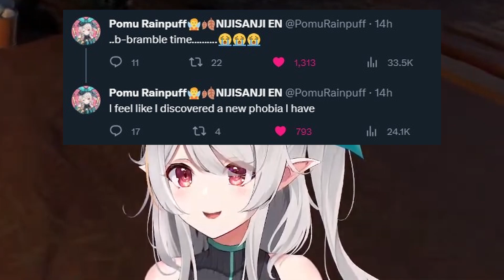Pomu unlocks a new phobia and lets out the loudest scream 【NIJISANJI EN】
If you don't have twitter, nani made a post of how this scream beats the VRCHAT Shu Banana scream. This scream was visceral from the soul